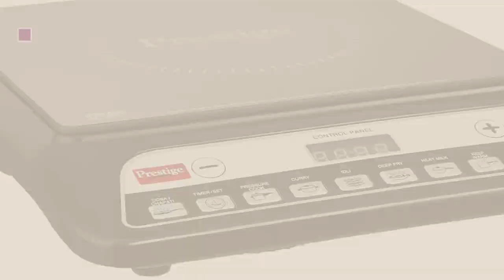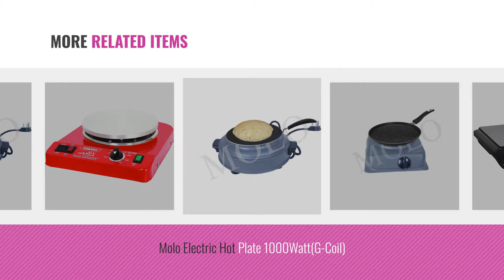Top 10 Induction Hot Plate [2018]: Prestige PIC 20 1200 Watt Induction Cooktop with Push button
Top 10 Induction Hot Plate [2018]

Prestige PIC 20 1200 Watt Induction Cooktop with Push Button (Black) by Prestige

Prestige Hot Plates Electric Stove Php02Ss by Prestige

UNITED 2000-Watt With WIRE G Coil Hot Plate Induction Cooktop/Induction Cookers/Handy G by United

MOLO Electric Hot Plate 1500watt(Tawa) 3 Level Adjustable Switch by MOLO

Molo Electric Hot Plate 2000Watt(G-Coil) 3 Level Adjustable Switch by MOLO

Molo Electric Hot Plate 1000Watt(G-Coil) by MOLO

Cookwell Handycook Portable Hotplate / Cooktop by Cookwell